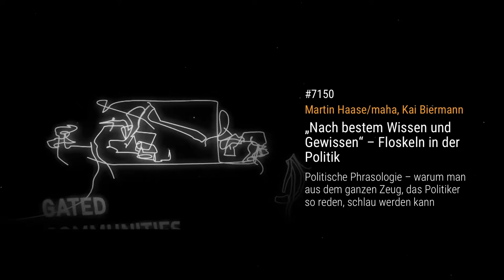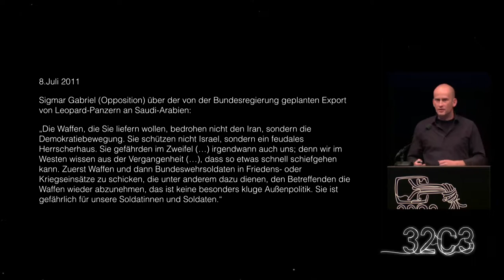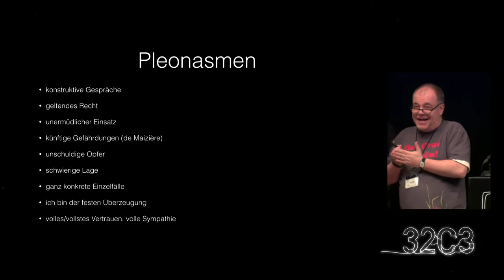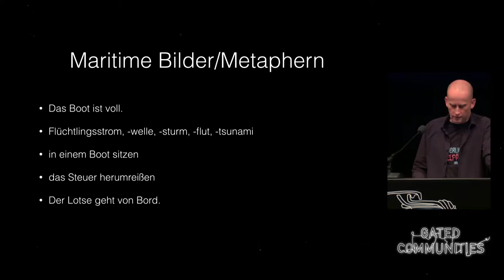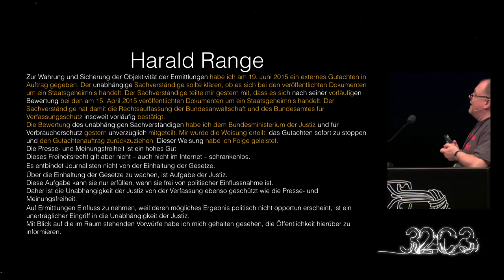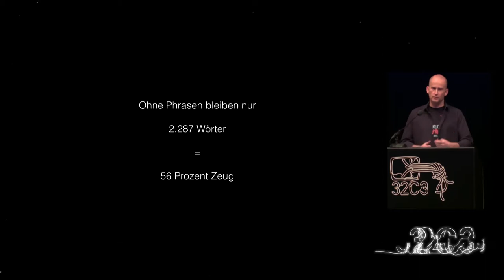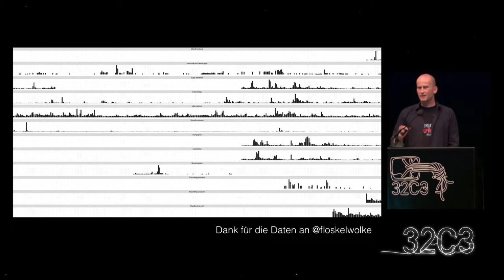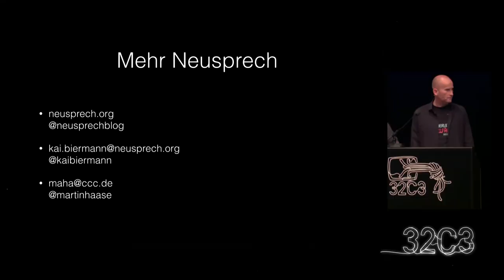32C3 7150: „Nach bestem Wissen und Gewissen“ – Floskeln in der Politik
In der politischen Rede sind immer wieder Floskeln zu beobachten, zum Teil gibt es Moden, wie im Zusammenhang mit dem so genannten No-Spy-Abkommen, wo Handlungen wiederholt mit „bestem Wissen und Gewissen“ gerechtfertigt wurden. Auch das „volle/vollste Vertrauen“ der Kanzlerin ist auffällig. Der Vortrag vertritt die Hypothese, dass solche Phrasen nicht zufällig sind, dass sie eine Funktion besitzen. Es wird erläutert, was mit ihnen erreicht werden soll. Es wird außerdem der Frage nachgegangen, wie Floskeln sich durch häufigen Gebrauch in ihrer Bedeutung verändern bzw. verselbständigen und gegen den Sprecher wenden können.